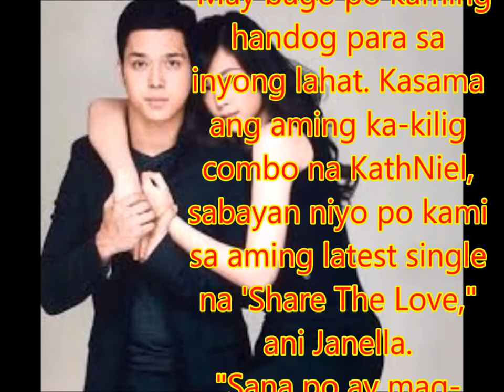KathNiel, ElNella, nagsama sa isang music video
Philippines News today : Entertaiment scandals

 Isang music video ang handog ng tambalan nila Kathyn Bernardo at Daniel Padilla, kasama din ang kilig na tambalan nila Janella Salvador at Elmo Magalona.
Nitong Miyerkoles sa "It's Showtime," ipinalabas na ang music video ng awiting "Share The Love," na unang pagsasama ng dalawang sikat na love teams.
"May bago po kaming handog para sa inyong lahat. Kasama ang aming ka-kilig combo na KathNiel, sabayan niyo po kami sa aming latest single na 'Share The Love," ani Janella.
"Sana po ay mag-enjoy kayo at sana po ay suportahan niyo ang aming first-ever song combo collaboration," dagdag ni Elmo.